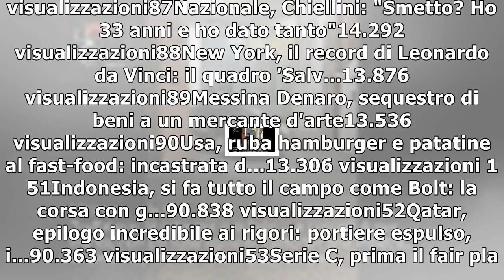'gomorra 3', ciro e genny: 'la nostra discesa agli inferi'